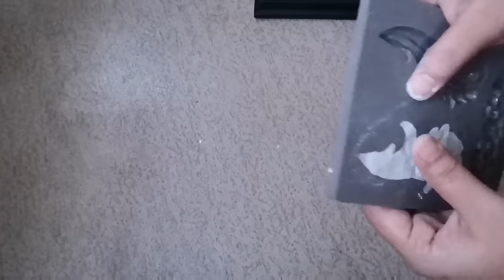easy sculpture painting 3d sculpture painting tutorial texture painting flower for beginners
Today I'm going to share another amazing technique which is known as "voluminous painting" /" relief painting /" 3D flowers "and you can say it sculpture painting also😜🤣🤣(dil k khush rakhnay ko)
Best for those who find difficulty in making paste and handling palette knives.
And the result is almost the same.

1. Chalk powder  (half cup)
2.wood glue(as required)
3.baby oil (1 tea spoon)
4.oil paint colors (for mixing)
Add baby oil and 2 table spoon glue in the chalk powder and start mixing it like dough. Keep mixing well and add more glue if your mixture requires, kneed it gently with oiling hands.
Knead very well so that it becomes smooth and there is no lump left in.
Make sure that the dough is neither too soft nor too hard.
Keep it in zip lock and air tight jar and you can use it within 2 to 3 days.

Now come to the part of color mixing and making flowers.
Use oil colors, (add directly into the dough) but dont make dark shades in this art, try to work with lighter tones of colors.(i used a bit dark😏)
The beauty of this art is hidden in its light colors.
Very easy method for all those who
Know how to make flowers with clay or dough.
You must start with outer layers of flower first.